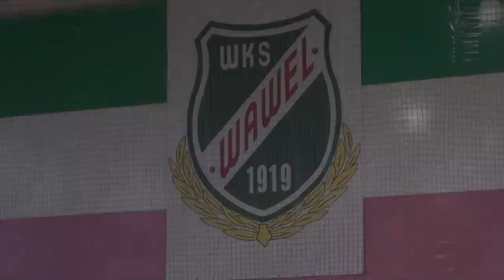WIECZYSTA Kraków - DALIN Myślenice (WAWEL CUP 2013 - Juniorzy Młodsi)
Składy drużyn:
KS Dalin Myślenice: Kasperek, Mistarz, Sałach, Leśniak, Kołodziejczyk, Wątor, Świątek, Gierat, Burdzyński, Tveit.
Trener: Kazimierz Wincenciak.

KS Wieczysta Kraków: Murzański, Jezior, Piksa, Kędziora, Filip, Gil, Skoczek, Język, Jędrzejewski, Mrozowski, Mikuła, Wilczyński.
Trener: Marek Bojko.

Najlepszy zawodnik turnieju: Szymon Wątor (KS Dalin Myślenice)
Najlepszy bramkarz turnieju: Grzegorz Murzański (KS Wieczysta Kraków)